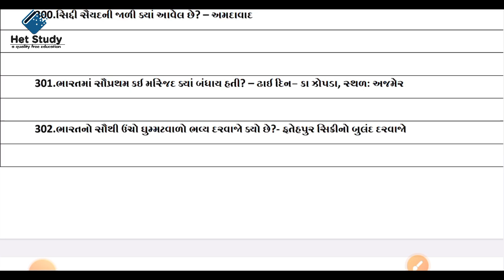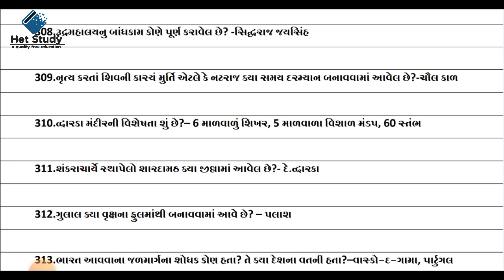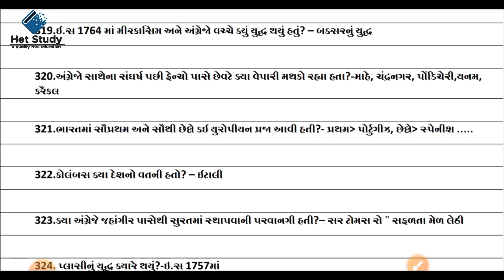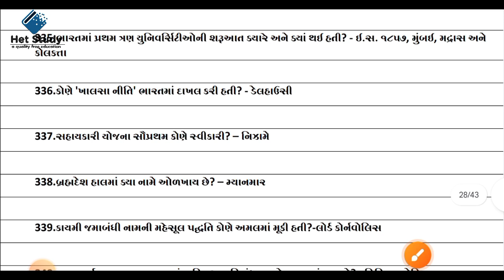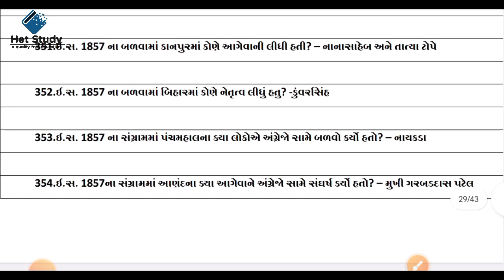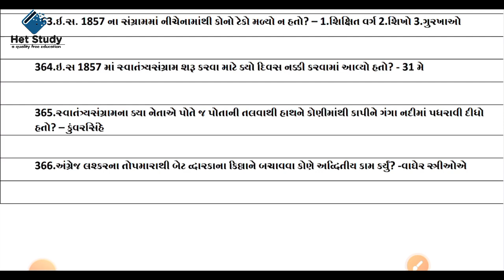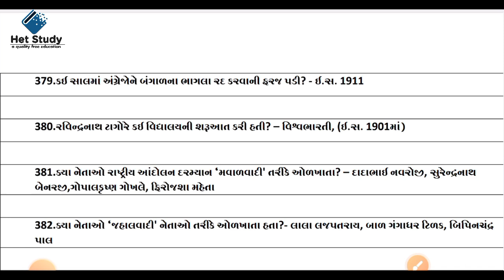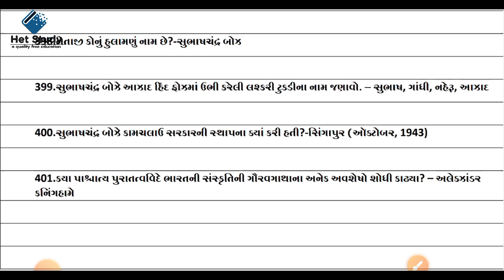GSRTC CONDUCTOR 2024 || GSRTC કંડકટર 2024 || GCERT પાઠ્યપુસ્તક આધારિત પ્રશ્નો-4 || સામાન્ય જ્ઞાન